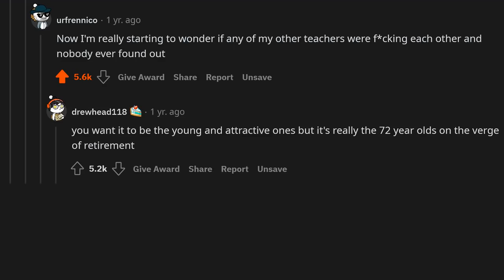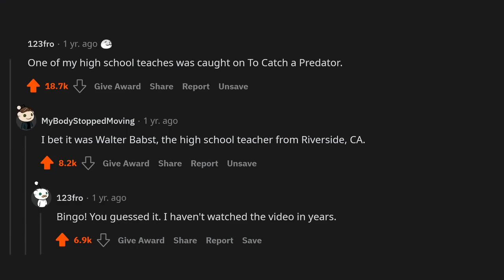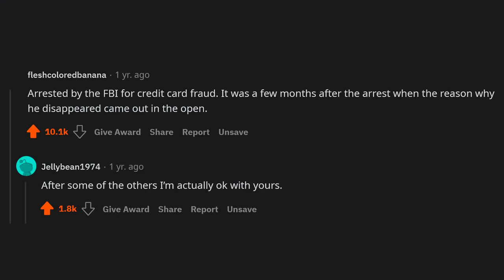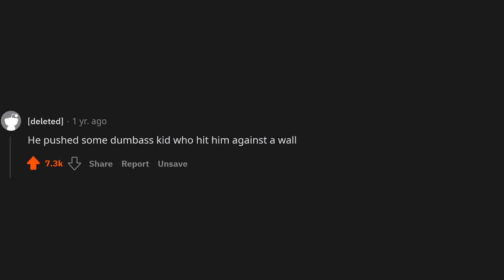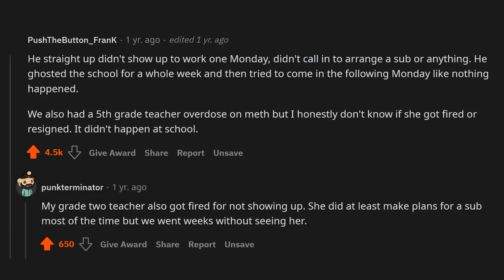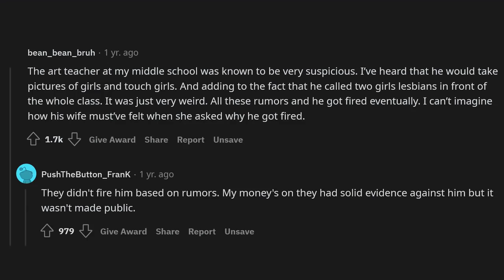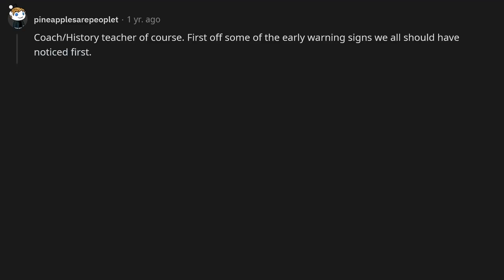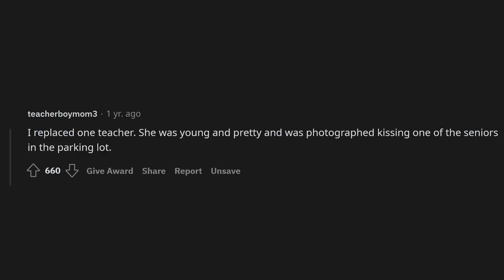Why did that teacher get fired from your school?